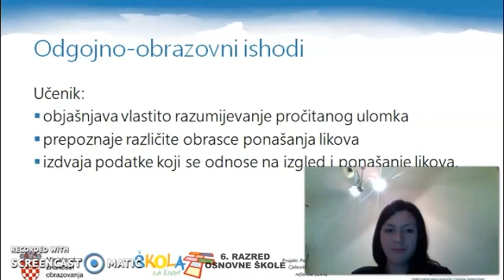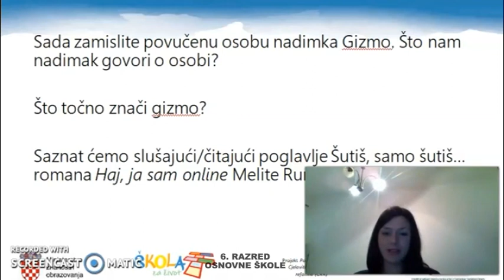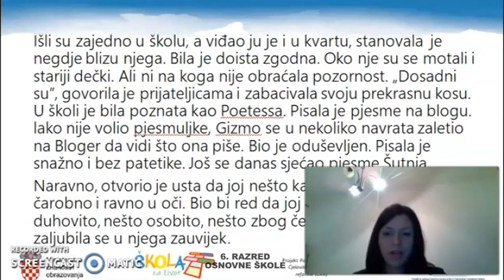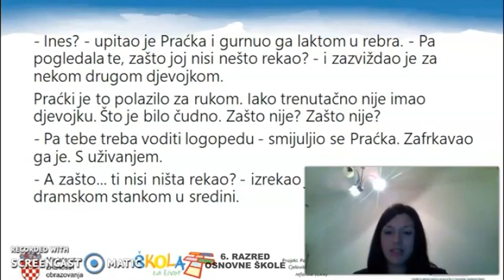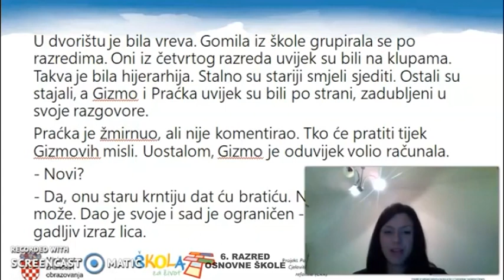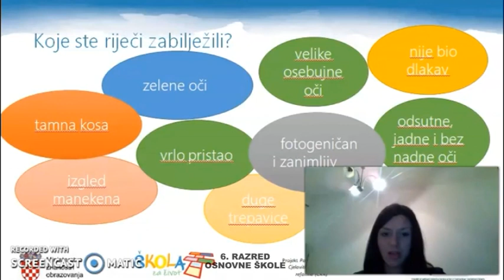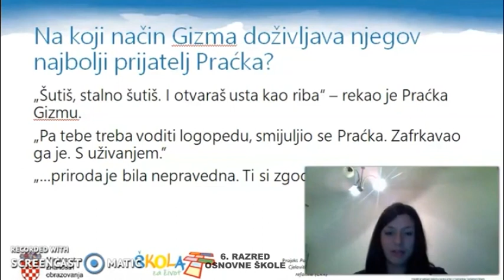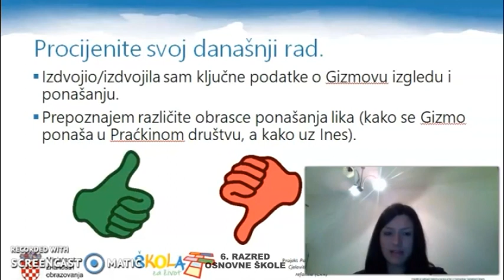6.r. 20.05.2020. HRVATSKI JEZIK, Biti online, 2.dio, Šutiš, stalno šutiš